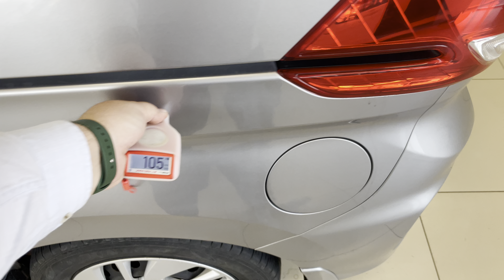Honda Freed, 2019 год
В ПРОДАЖЕ АВТОМОБИЛЬ HONDA FREED 2019 года выпуска!!!
Автомобиль в отличном состоянии!!!
Дв.1.5л, АКПП! Передний привод!
Хорошая комплектация,
Полный эл. пакет,
Бесключевой доступ,
Старт-стоп,
Мультируль,
Круиз-контроль,
Две Электродвери,
Эко, режим
Анти букс,
Анти Юз,
Удержание полосы,
Система предотвращения столкновения,
Кондиционер,
Климат-контроль,
Подогрев лобового стекла,
Штатная мультимедиа,
Ветровики !